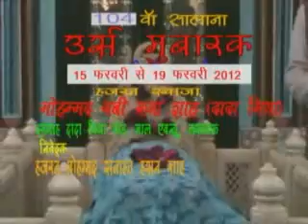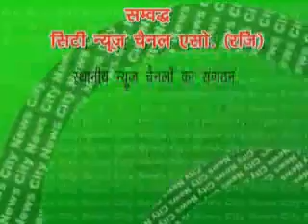Todays Top News